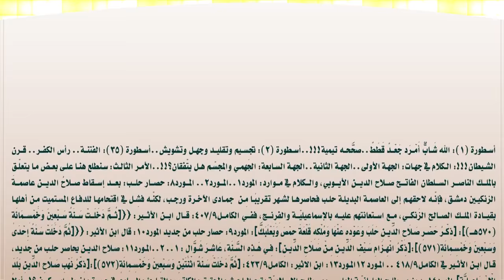خلافة المارقة لا تمثل الإسلام!!!